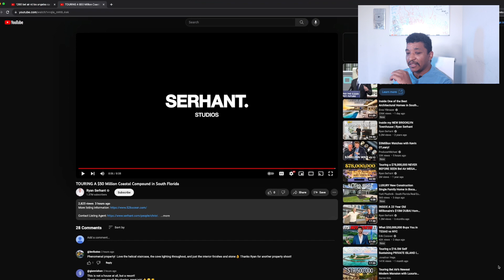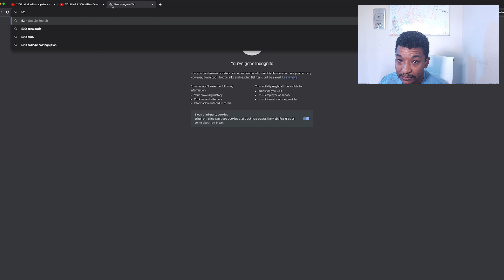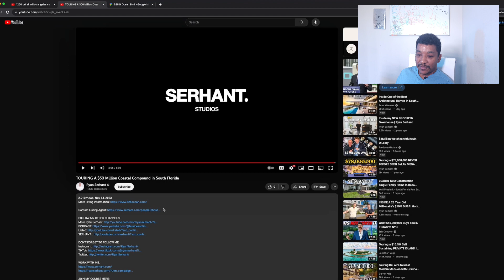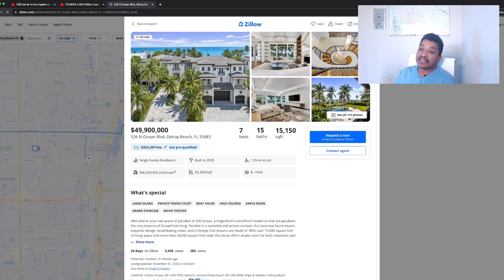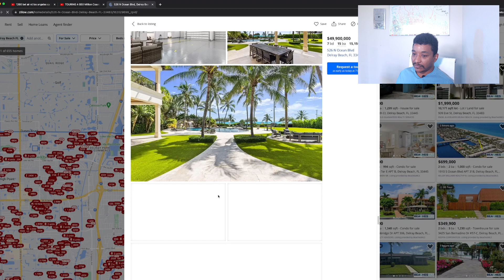Is it Worth it?: $50,000,000 for this??!!!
If you're reading this Ryan (or someone on your team 😂) we love Serhant!

Today we look at an amazing compound in Delray Beach South Florida featuring unobstructed panoramic views of the ocean. While first glimpses of the mansions boastful exterior may exude flash, the interior is modestly elegant with beautiful finishes throughout.

0:00 - Intro
2:24 - $50 Million Coastal Compound in South Florida
13:40 - The honest TRUTH
20:24 - Buy this for $50m?

All jokes welcome!

If you enjoy this video, please consider coming back, and maybe one day I can earn your like and/or subscription.

If you see this, you have good luck ;)